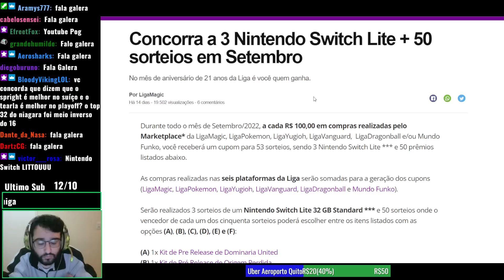Report YCS Rio de Janeiro - Top32